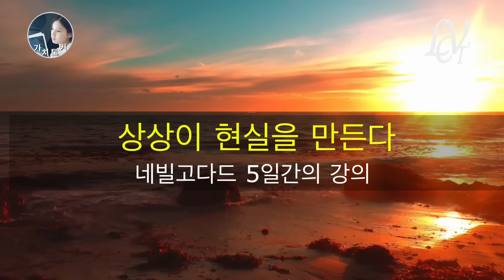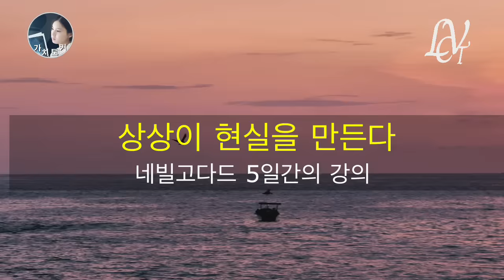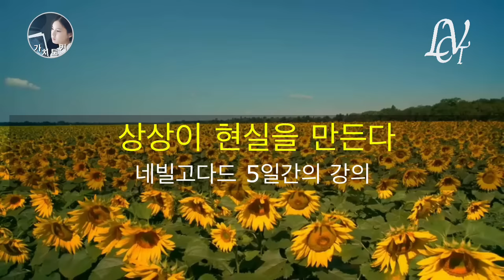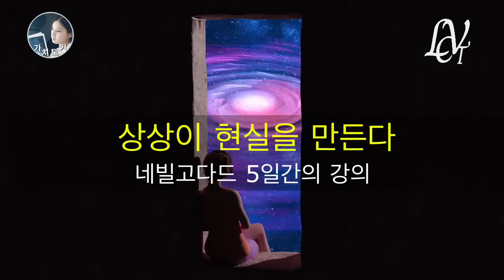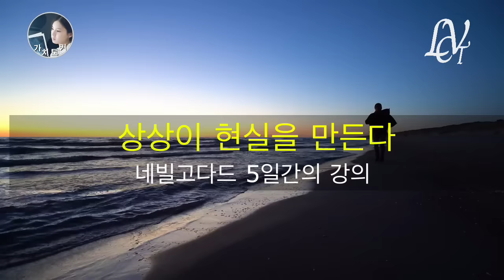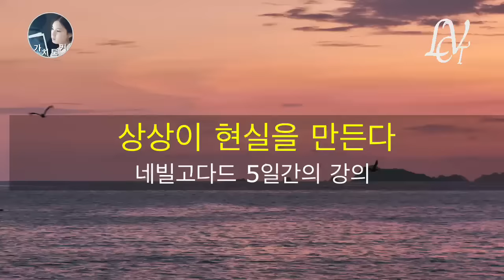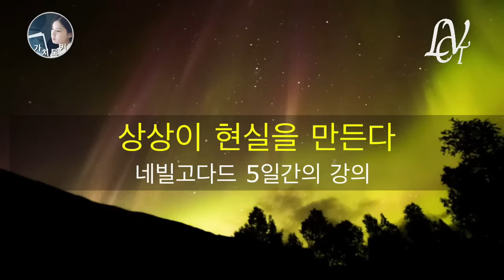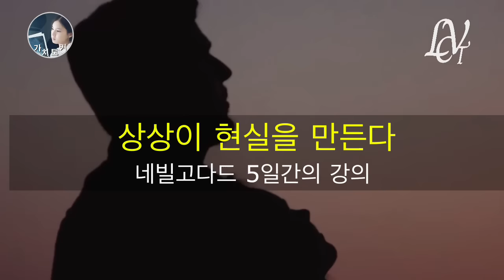[5일간의 강의 2부] 이영상을 본다면 올바르게 상상하는 비법을 알게 되고 원하는 현실을 창조할 수 있습니다 | 네빌 고다드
* 참고도서: 네빌고다드 _ 세상은 당신의 명령을 기다리고 있습니다